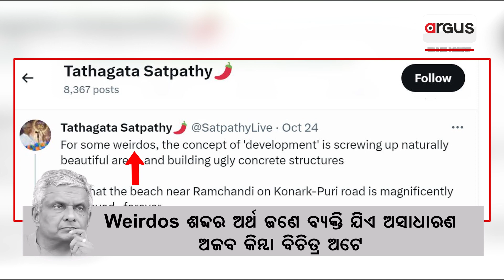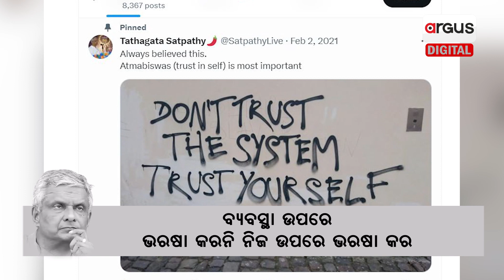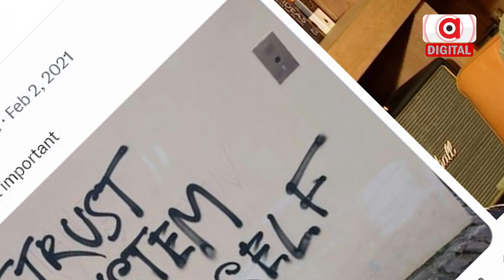After Soumya Ranjan Patnaik, 'Dharitri' Editor Tathagata Satapathy Targets BJD Led Odisha Govt !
ରାମଚଣ୍ଡୀର ସୁନ୍ଦର ବେଳା ଭୂମିକୁ  ମାଡ୍ରାସର ମେରିନ ବିଚ ପରି କଂକ୍ରିଟ୍ ମୟ କରିବା ହେଉ କିମ୍ବା ବରଗଡ଼ ଚିନି କଳ ବନ୍ଦ ହେବା ପ୍ରସଙ୍ଗ ହେଉ ପରୋକ୍ଷ ଭାବେ ସରକାରଙ୍କୁ ଟାର୍ଗେଟ କରିଛନ୍ତି ତଥାଗତ ଶତପଥି |